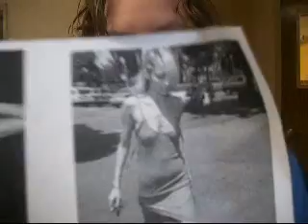Body image and media (girls perspective)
This is for my Psychology project this is the girls perspective on this issue. Will Upload boys soon